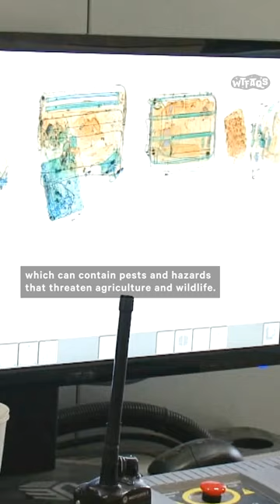U.S. Customs Seizes Giraffe Poop at Minnesota Airport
Think twice before bringing animal feces into the U.S. from other countries — here’s what happened when someone tried to travel with giraffe poop 🦒